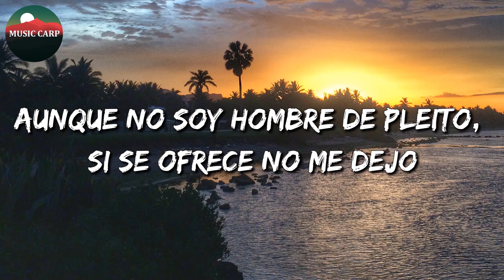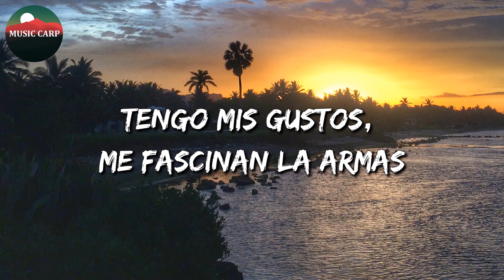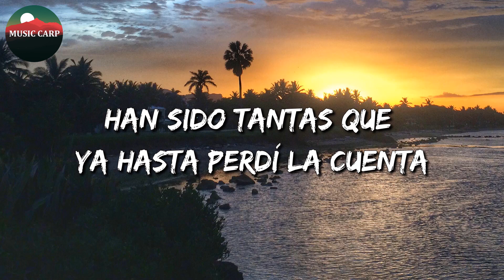🎵 Banda Romántica || El Fantasma - Soy Buen Amigo (Letra)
🎧 El Fantasma - Soy Buen Amigo Letra:🎤

Soy buen amigo, con orgullo lo digo
Y me la paso pisteando con amigos
Aquí andamos al llavazo, sepan que nunca me rajo
Cuando me dan un motivo
Esos placeres que nos brinda la vida
Los disfrutamos y todo con medida
Toda esa gente mala leche que nomás andan hablando
Que Diosito los bendiga
Como amuleto aquí traigo a San Juditas
Siempre devoto, pues los males me los quita
Aunque no soy hombre de pleito, si se ofrece no me dejo
Aquí traigo una cortita
Enamorado, me gustan mucho las hembras
Han sido tantas que ya hasta perdí la cuenta
Muchas buenas amistades por muchísimos lugares
Pa' que los tomen en cuenta
Métanselo en la cabeza
Casi nada
Ahí nomás, chavalada
Porto sombrero, a veces con cachucha
Nunca confiado, procuro andar bien trucha
Me gusta chambearle macizo pero sin perder el piso
Aquí andamos en la lucha
Tengo mis gustos, me fascinan la armas
Y si se ofrece, no dudaré en usarlas
Por los amigos, por mis hijos y mis viejos tan queridos
No la pienso pa' jalarla